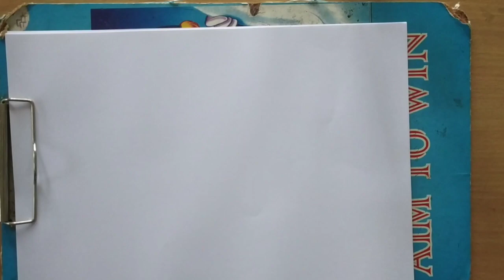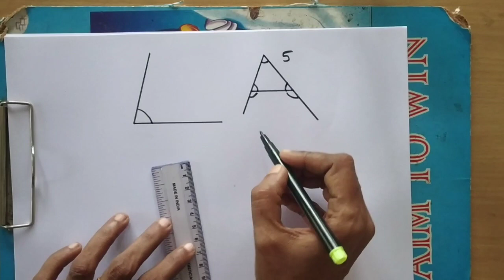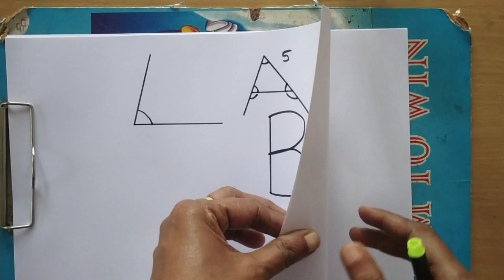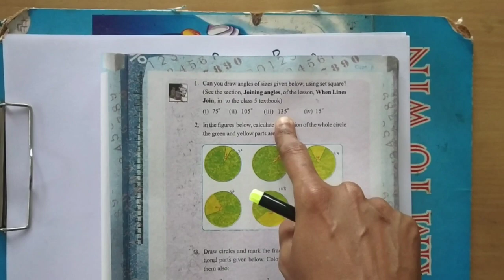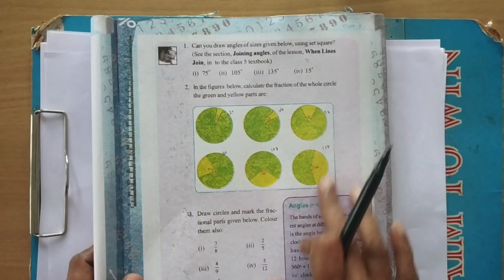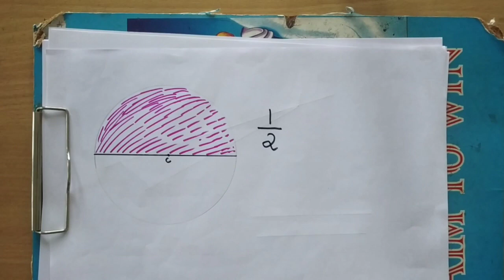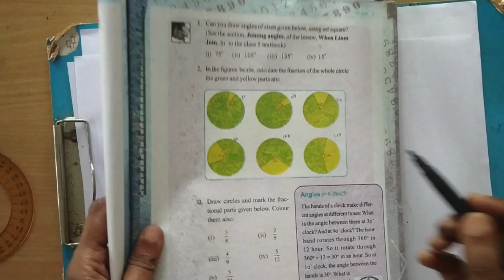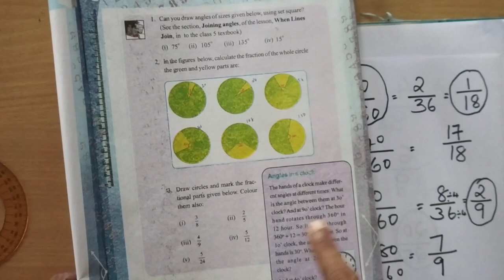Class 6 maths || unit : Angles (part 2) അധികപ്രവർത്തനം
Class 6 , subject on angles